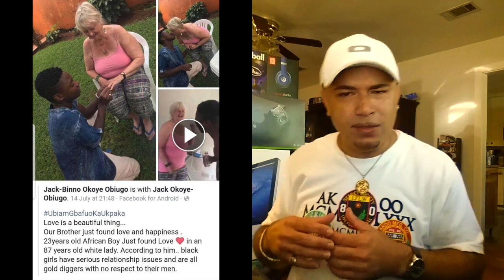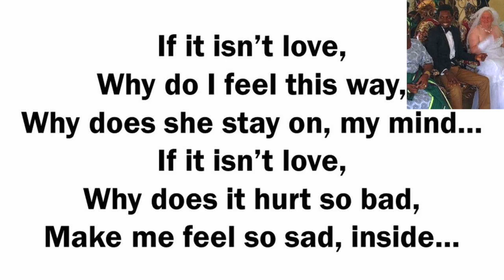If It Isn't Love - 23-year-old Man Proposes To His 87-year-old Girlfriend.